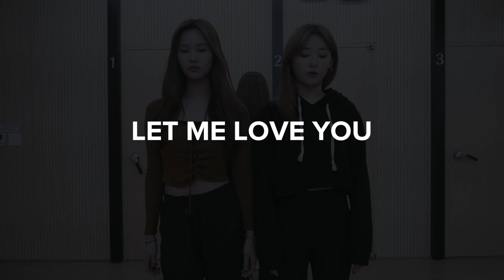PLAYBACK (플레이백) - Let Me Love You by Ariana Grande Dance Cover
Original Song: Ariana Grande - Let Me Love You

Choreography: Mina Myoung (1MILLION Dance Studio)
Videography: Soo Hyun Lee (1MILLION Dance Studio)